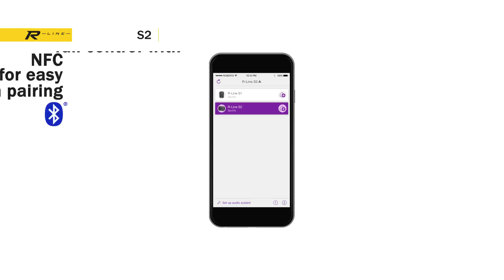S2 Wireless Stereo Multi-room Speaker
The compact size of the S2 belies its power to deliver an astonishing sound experience with deep bass, even in a large open room.  Bluetooth connectivity with NFC means you can easily stream music from your smartphone, direct to the speaker.  Built-in Internet Radio and Spotify allow you access to a wealth of entertainment.